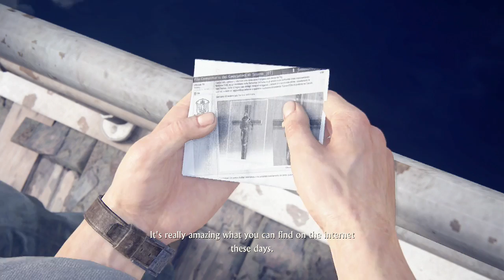Lets play LP playing Uncharted 4 A Thief's End UC4 Naughty Dog Sony playstation 4 PS4 part 11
Preview lets play playing Uncharted 4 A Thief's End UC4 Naughty Dog Sony playstation 4 PS4 part 11